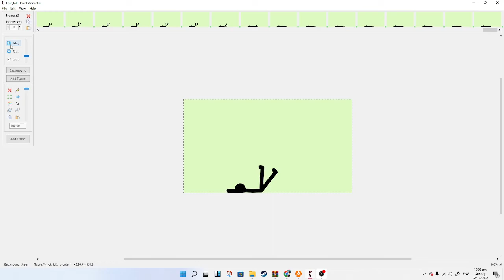Lol xd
Epic_Fall